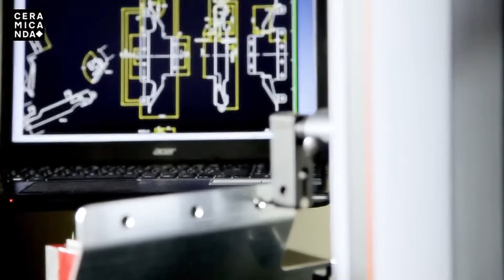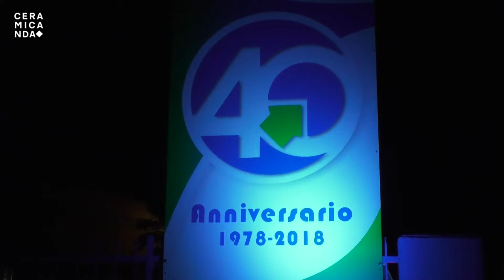Officine POLLASTRI CL